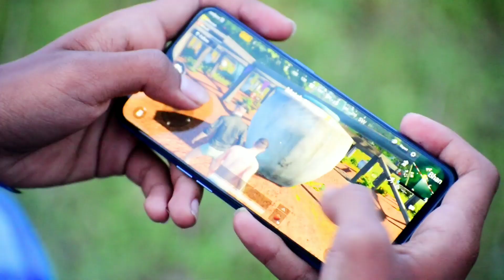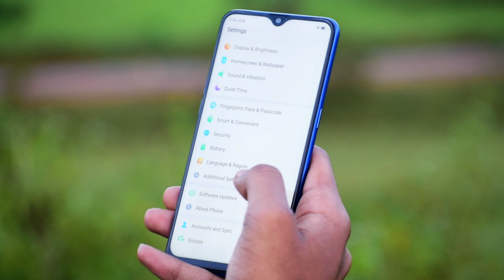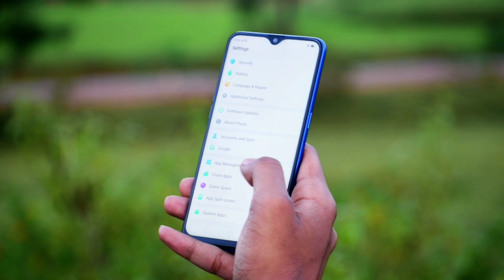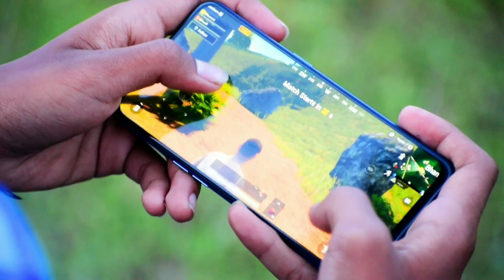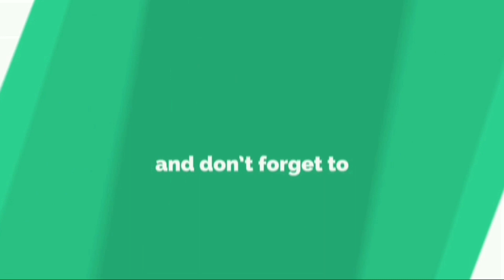Realme 2 Pro Honest Review | Review After 1 Month Of Usage 🔥🔥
Hello dosto Mera Naam he Debasis aur ap dekh rhe he Techtalk Debasis toh iss channel me apko technology se related savi chije hindi me dkhne ko milega aur tips and tricks dekhne ko milega toh iss tarah video pane ke lie subscribe ka button pe jarur press kare

Ky hum dost ban sakte he

video content:
Realme 2 Pro Hindi Review: Should you buy it in India? [Hindi हिन्दी]
Realme 2 Pro Unboxing Review & First Look in Hindi
Realme 2 Pro Vs Redmi Note 5 Pro - Camera Comparison [Hindi]
RealMe 2 Unboxing & First Look - Notch Display under 10K 🔥🔥🔥
Realme 2 Pro Unboxing - The $200 Real Deal
RealMe 2 Pro Unboxing & Overview with Camera Samples
[Hindi] RealMe 2 (Pro) Durability (SCRATCH BEND DROP WATER) Test & Unboxing !
5 Reasons Not To Buy RealMe 2 Pro|RealMe 2 Pro Review After 1Month Of Usage